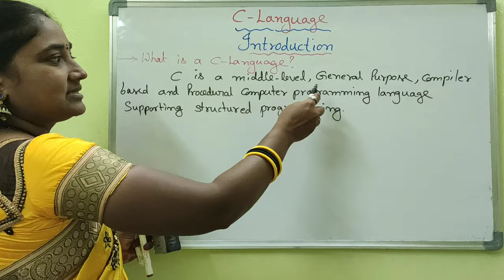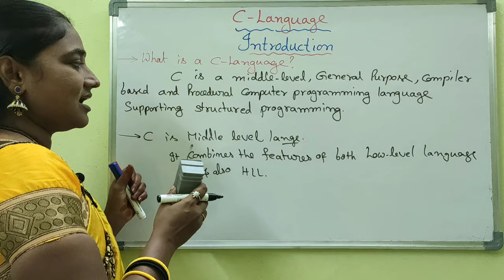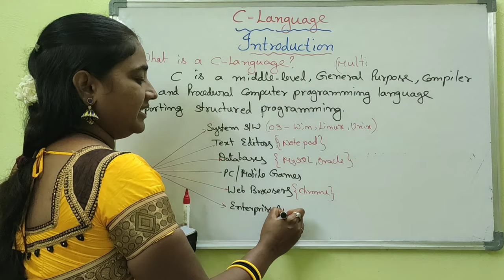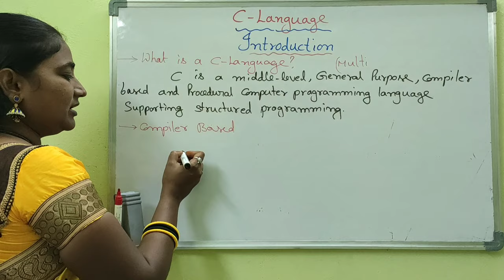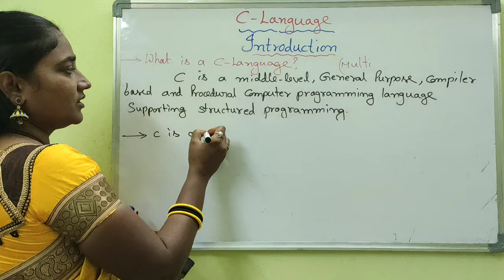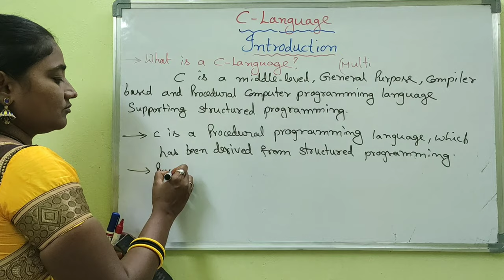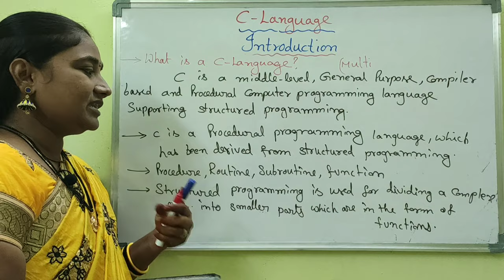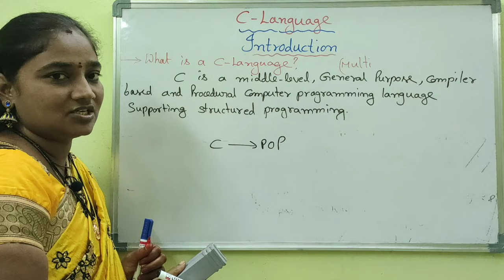C-Language Introduction -6||C language Introduction Both in Telugu & English ||Telugu Scit Tutorials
etc..